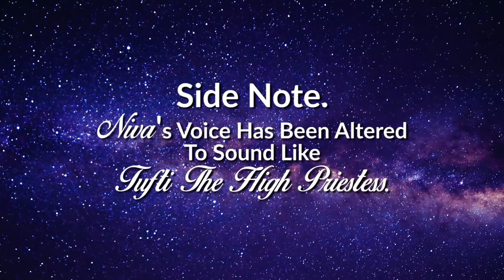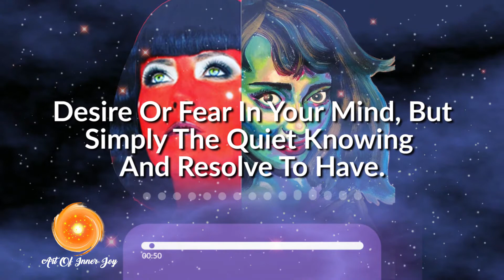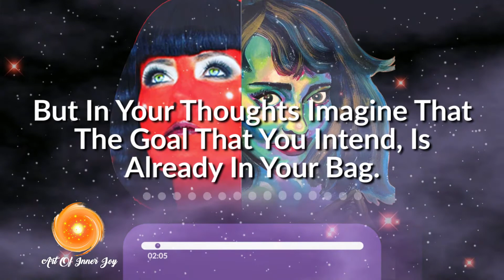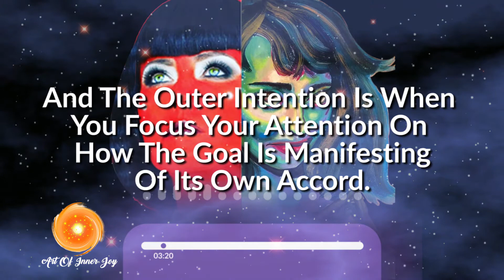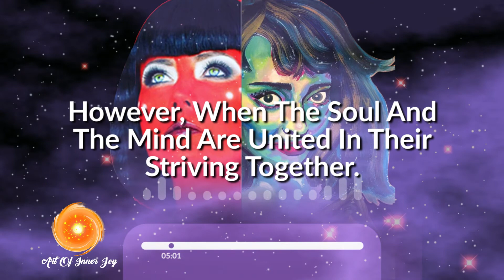Reality Transurfing Lesson 24: The Resolve To Have (Resolving)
Reality Transurfing Lesson 24: The Resolve To Have

Removing any energetic attachments to any outcomes and bring in a space of neutrality that contains trust and an inner knowing, allows the context of your inner intention to flow through you. This then allows the outer inner to pick up that frequency and deliver you your intention.
Trust yourself.

For 1:1 coaching please fill in the free discovery call form in my linktree below.

I am a creative self mastery alchemist, architecting your self-expression and leadership by road mapping your self-empowerment and freedom of being, in allowing your authentic and intimate connection with your soul as self.

The intimate connection of my soul with your soul as one unity consciousness ,allows the expansion of spaciousness to flower in our cosmic creation ,flowing as mutual unconditional love. This embodiment,  called Niva ,invites you in the moment, to take you on a journey deeper and deeper inside the cosmic womb of the Divine Mother’s Leela game of life.

The perfection of this journey allows for deeper embodiment of who and what you truly are, which brings much greater capacity to be wholistically  you in the world. Being wholly you means having full access to the creative range of your own Source connection that is your birthright.